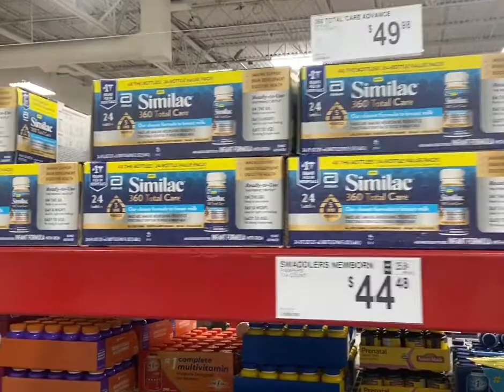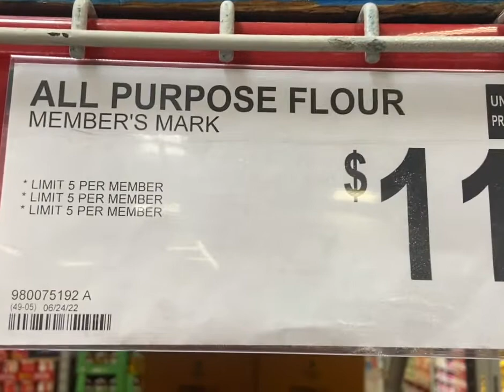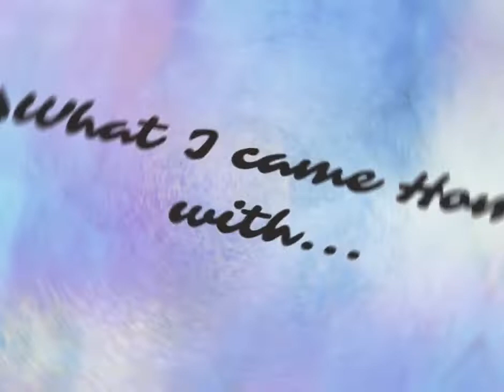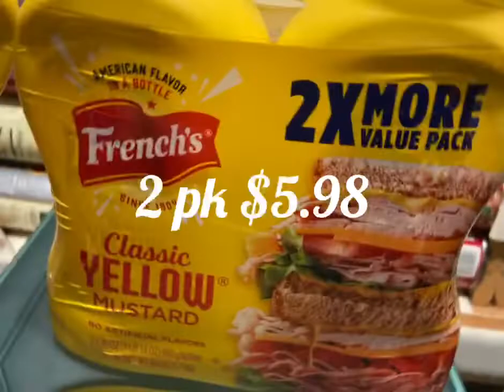Sam’s Club Trip. 7/1/22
Talk about a messed up video experience!  Oh well, it is what is is.  At least I got stocked up on a few things.

Phillip and Laurie Garis
Broke Okie Homestead